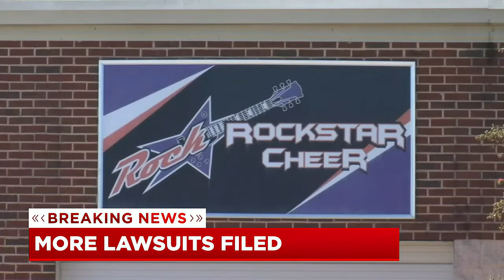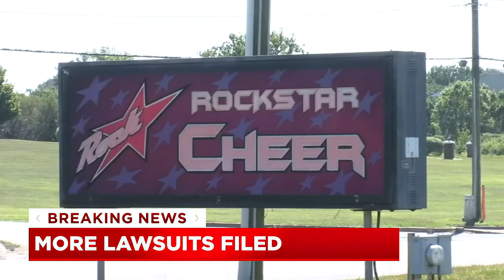New lawsuits filed against cheer organizations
Lawsuits filed on Tuesday brought new allegations against the cheer organizations